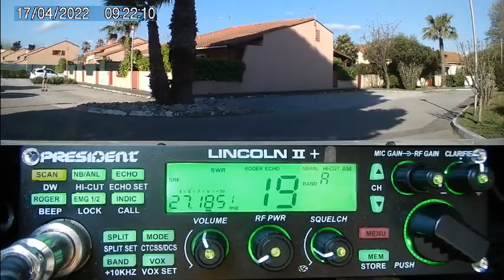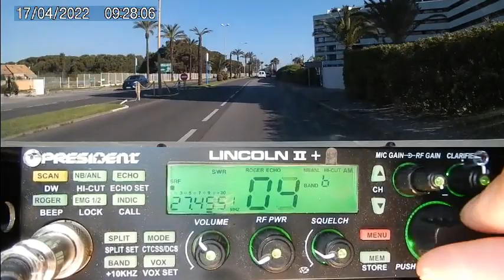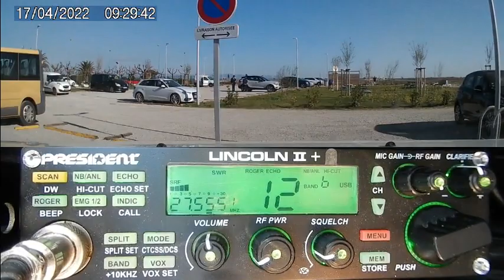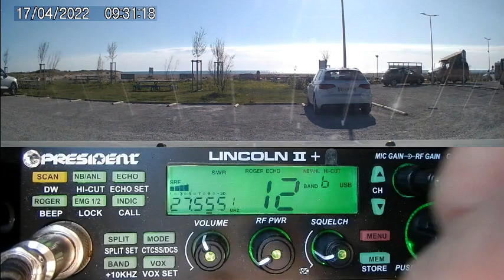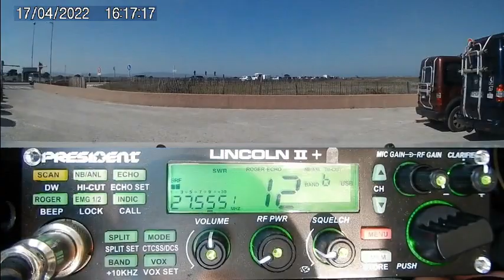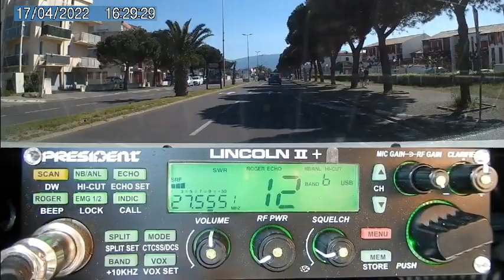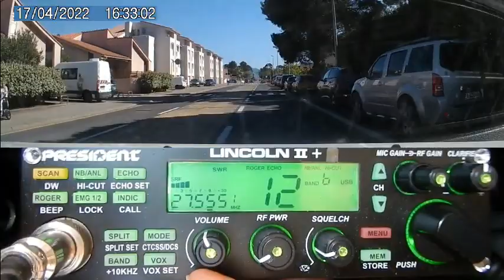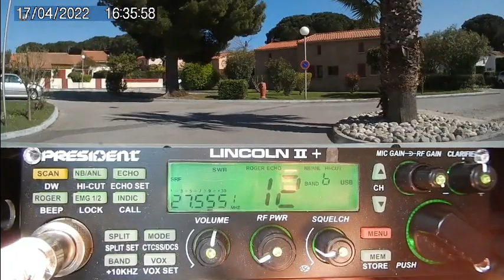Assemblée générale ERCI 2022 dans les Pyrénées Orientales 17/04/2022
Suite de ce week-end de Pâques nous sommes dans les Pyrénées Orientales pour l'assemblée générale de l'ERCI France avec la présence du groupe Kilo Mike
73'51 de Dundee33 ~ 14KM3301  ;)